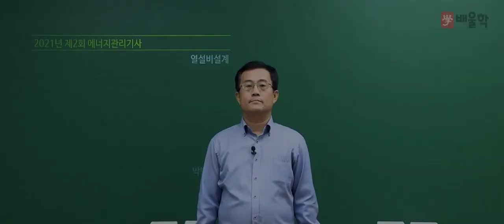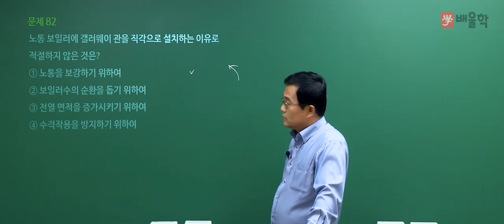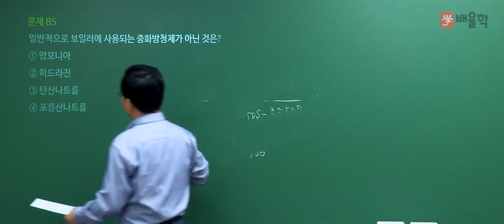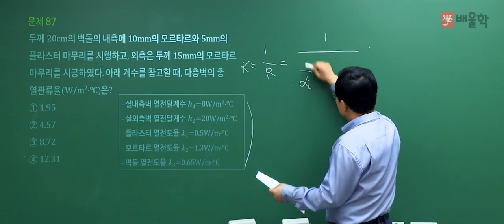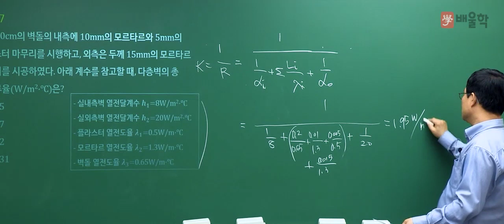[에너지관리기사 필기] 2021년 2회 필기 기출 풀이 5과목 열설비설계 - 박병호 교수님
2021년 2회 에너지관리기사 필기 5과목. 열설비설계 기출문제 해설 강의!

에너지관리기사, 에너지관리기사인강, 에너지관리기사실기, 에너지관리기사필기, 에너지관리기사동영상, 에너지관리기사요점정리, 에너지관리기사요약, 에너지관리기사시험일정, 에너지관리기사추천, 에너지관리기사합격후기, 에너지관리기사합격률, 에너지관리, 에너지관리기사강의추천, 에너지관리기사가답안, 에너지관리기사무료강의, 에너지관리기사필답형, 에너지관리기사시험, 에너지관리기사독학, 에너지관리기사기출, 에너지관리기사자격증, 에너지관리기사공부방법, 에너지관리기사동영상강의, 에너지관리기사인강추천, 에너지관리기사강의, 에너지관리기사인터넷강의, 에너지관리기사기출문제, 에너지관리기사필기동영상, 에너지기사, 에너지관리기사난이도, 에너지관리기사시험과목, 에너지관리기사실기동영상, 에너지관리기사필기7년간출제문제, 에너지관리기사실기인강, 에너지관리기사연소공학, 에너지관리기사실기문제, 에너지관리기사열역학, 에너지관리교육, 에너지관리기사필기기출문제, 에너지관리기사필기교재, 에너지자격증, 에너지관리자격증